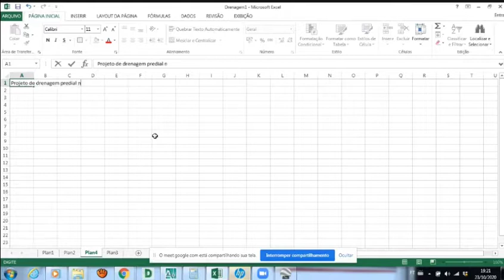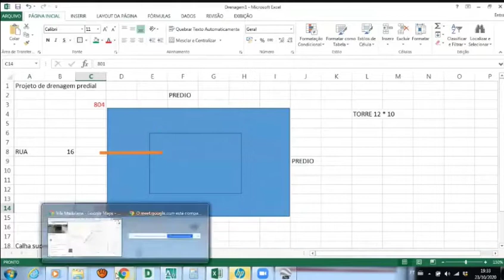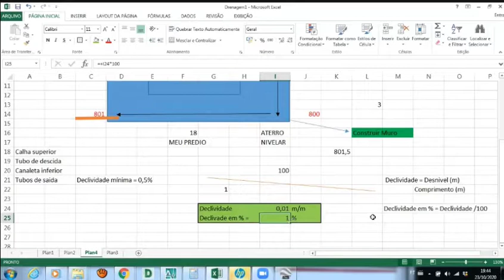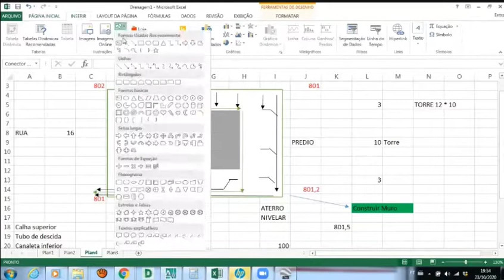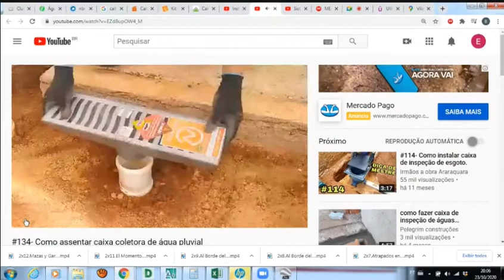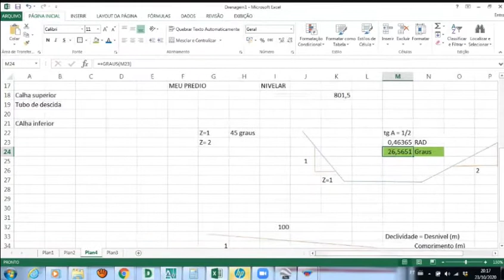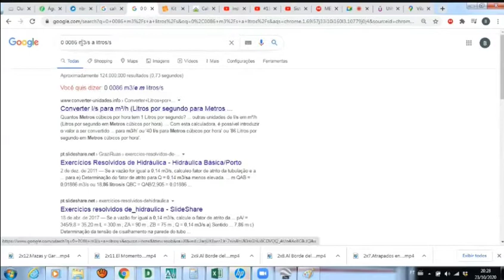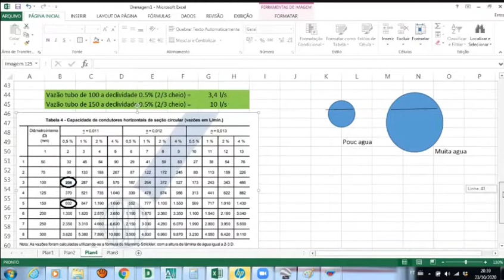Drenagem predial Parte 1 (distribuição de encanamentos)